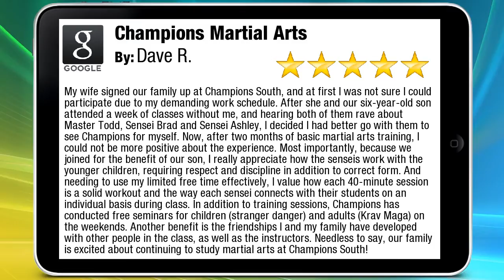Champions Martial Arts Colorado Springs Excellent Five Star Review by Dave R.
New Rating

My wife signed our family up at Champions South, and at first I was not sure I could participate due to my demanding work schedule. After she and our six-year-old son attended a week of classes without me, and hearing both of them rave about Master Todd, Sensei Brad and Sensei Ashley, I decided I had better go with them to see Champions for myself. Now, after two months of basic martial arts training, I could not be more positive about the experience. Most importantly, because we joined for the benefit of our son, I really appreciate how the senseis work with the younger children, requiring respect and discipline in addition to correct form. And needing to use my limited free time effectively, I value how each 40-minute session is a solid workout and the way each sensei connects with their students on an individual basis during class. In addition to training sessions, Champions has conducted free seminars for children (stranger danger) and adults (Krav Maga) on the weekends. Another benefit is the friendships I and my family have developed with other people in the class, as well as the instructors. Needless to say, our family is excited about continuing to study martial arts at Champions South!

Champions Martial Arts
2950 Janitell Rd #131
Colorado Springs CO
80906